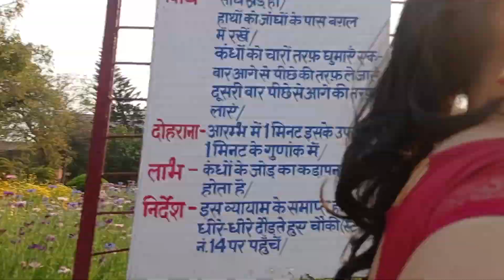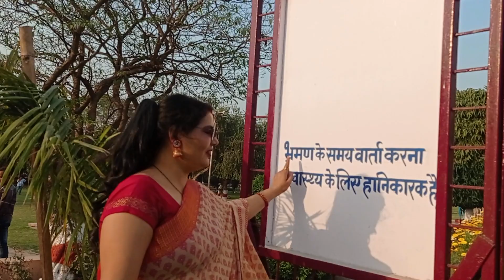Lucknow Ka Chhota Or Khubsurat Park Enjoyment With Friends / Smriti Vihar /neeru